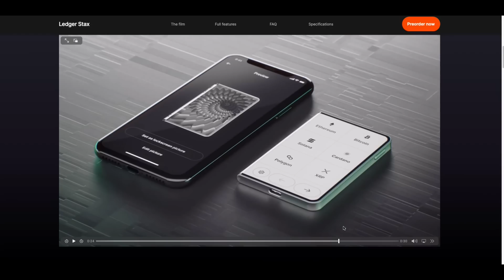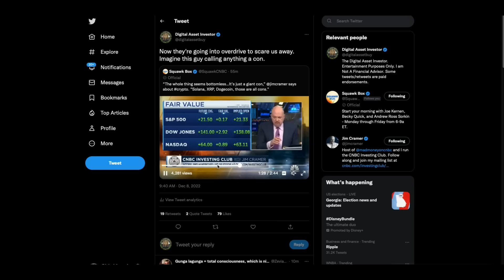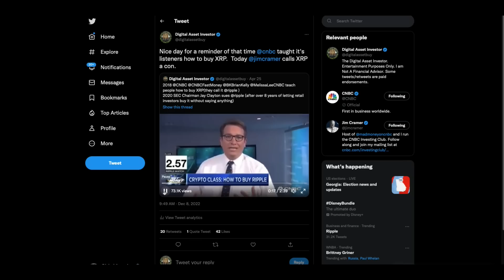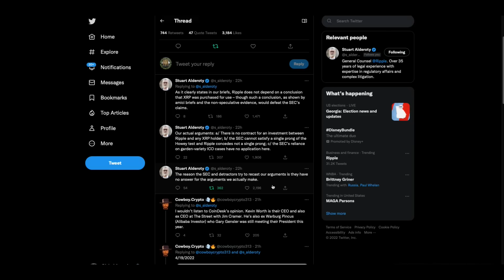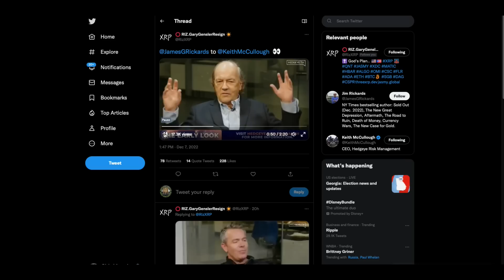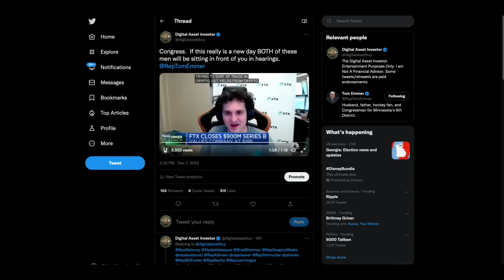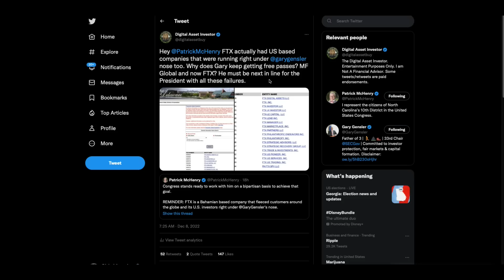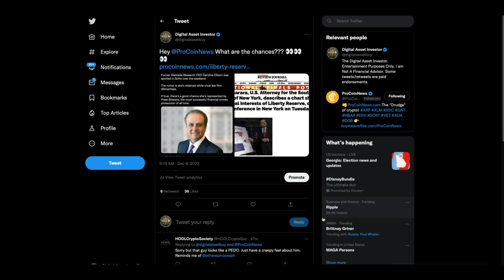🏆Ripple / XRP Win🏆 TERRIFIES The Incumbents / Media FUD Activated